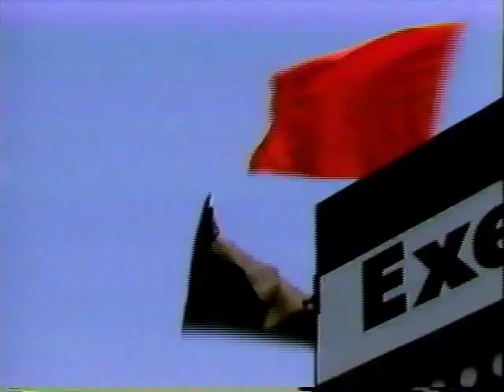1987 Tri-Cities 6 & 7 Liter hydroplane 2nd Final LIVE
Future all-time winningest unlimited hydroplane driver Dave Villwock flips his boat in the first turn.